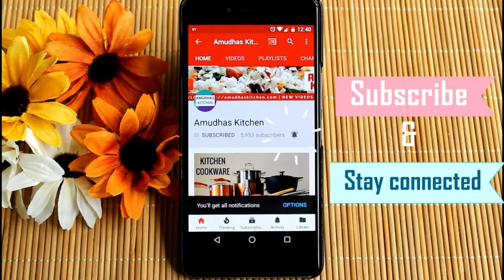Easy Rava Laddu | ரவா லட்டு | Sooji laddu | How to make Rava laddu | Diwali Sweet Recipe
Hello friends,

Welcome to AmudhasKitchen YouTube channel.

In this video, I am going to show you how to make Rava laddu / Sooji laddu in Tamil (with detailed English subtitle).

Rava laddu is one of the famous diwali sweet recipes (as you know) across all parts of India. It is made during festival seasons and also as evening snack at times.

I showed how to make rava laddu with hot milk in the video. Also shared tips to make tasty rava laddu easily at home.

Please do let me know how it turned out for you.

I love cooking foods that have more traditional value and also foods that have been forgotten.

Happy Cooking !